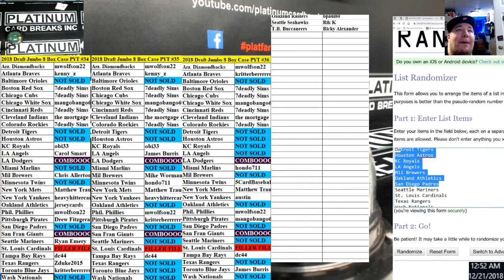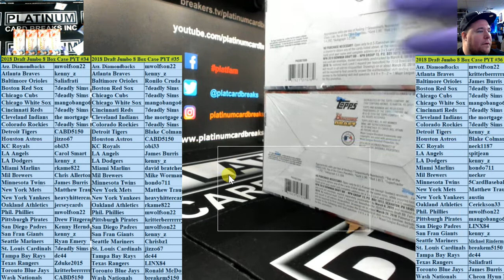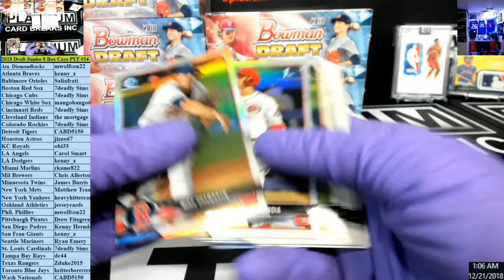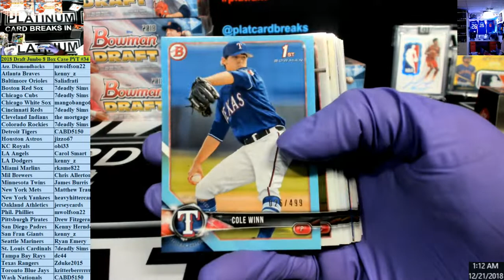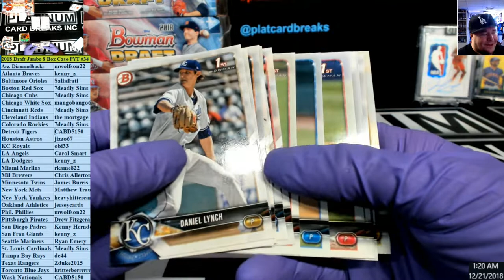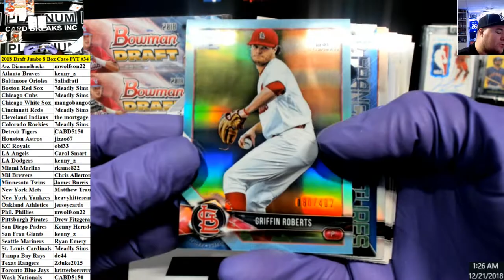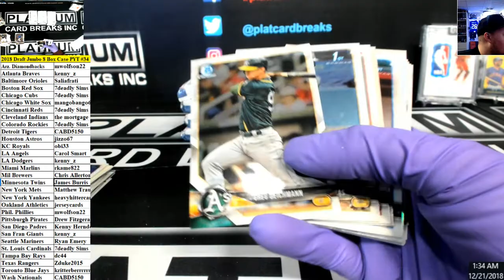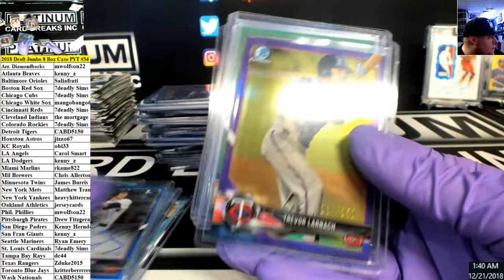2018 Draft Jumbo 8 Box Case PYT #34 RED AUTO